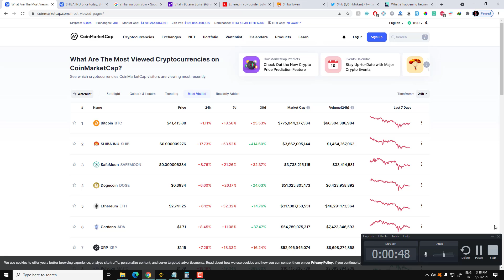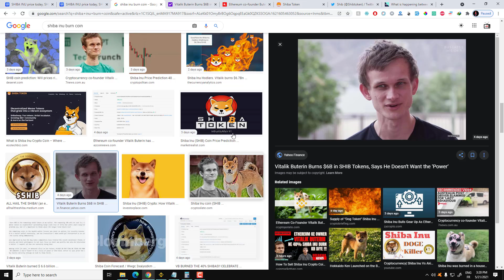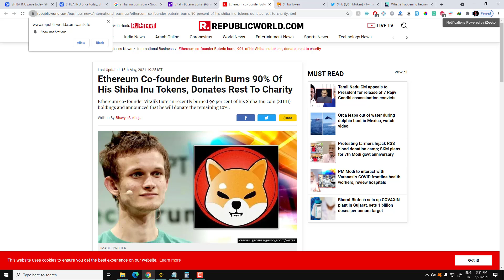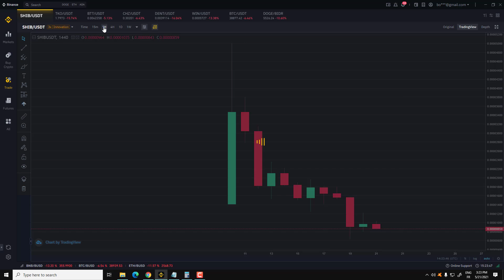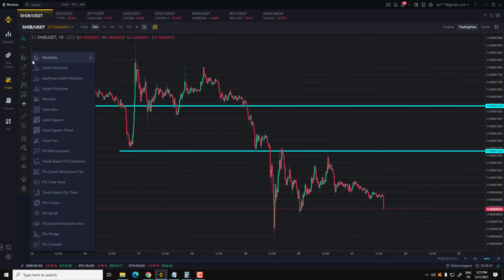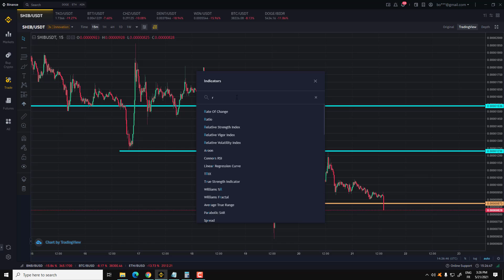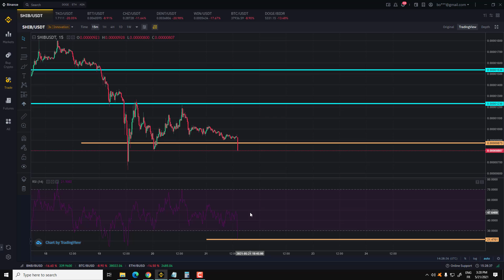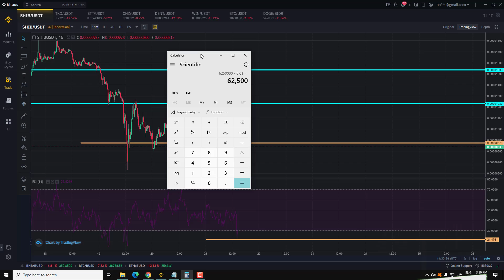Why You Should Invest in Shiba Inu Today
In the video I will talk about this new coin Shiba Inu and why i believe this coin is not just a meme coin but there is a big project behind it... guy's am just sharing my opinion I am not a financial adviser this is a very high-risk business ant invest only the amount that you are ready to lose.